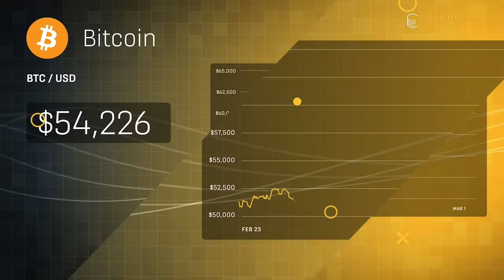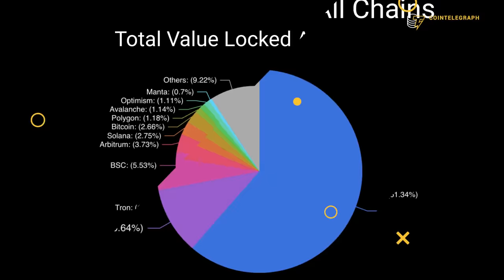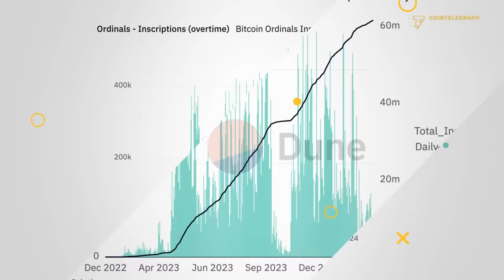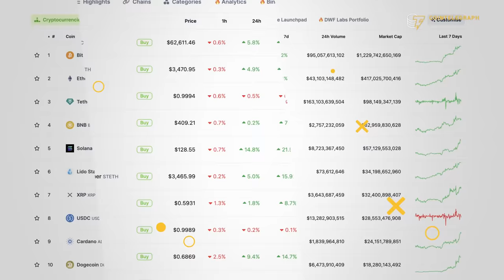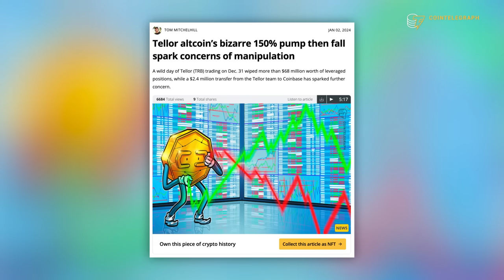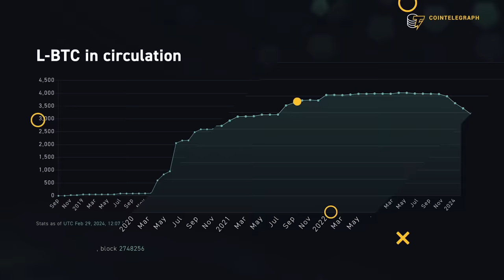Bitcoin Bull Run 2024: What Makes This Time Different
Bitcoin OG Dan Held explains why DeFi on Bitcoin is the narrative that will determine this bull cycle and how Layer2s will unlock Bitcoin’s full potential, propelling its price to unprecedented highs.

0:00 Intro
1:34 What is your Bitcoin price outlook for this bull cycle?
3:03 What is the value of Bitcoin Layer-2s?
4:25 Is Bitcoin "stealing" the DeFi narrative from Ethereum?
7:54 Why should DeFi developers consider moving to the Bitcoin blockchain?
9:33 Will Bitcoin Layer-2s lead to the proliferation of scams?
11:22 How should you pick Bitcoin Layer-2 tokens?
13: 44 Outro

Discover BlockShow by Cointelegraph. Driving the Industry Since 2016. Coming Soon